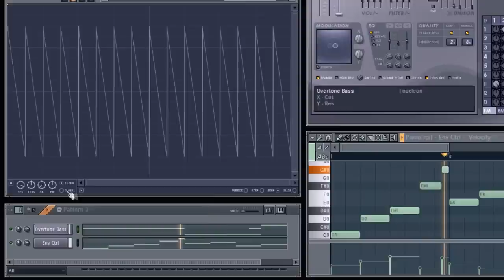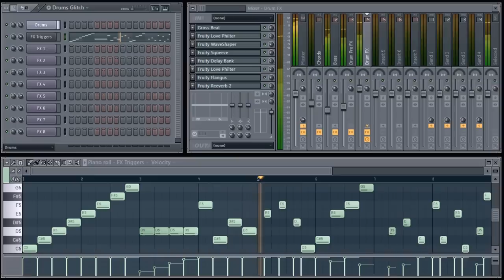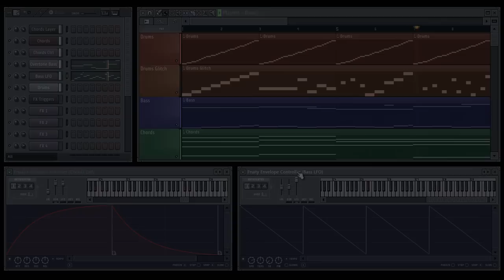FL Studio | Advanced Fruity Envelope Controller Techniques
The Fruity Envelope Controller allows you to link any target, plugin or FL Studio, to a range of envelopes that can be triggered from a MIDI keyboard or other controller. Perfect for live performance based automation or those cases where a plugin doesn't have enough of its own internal controllers.